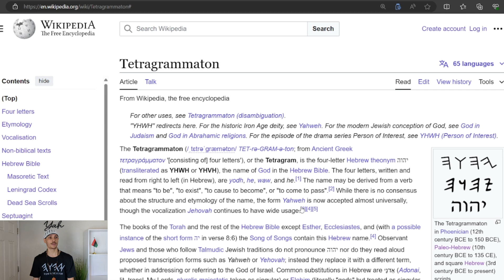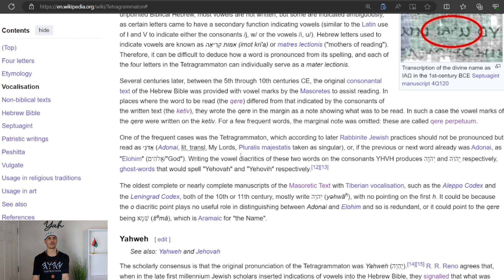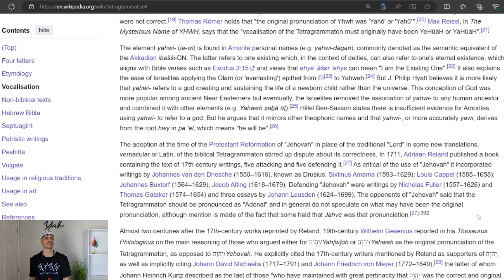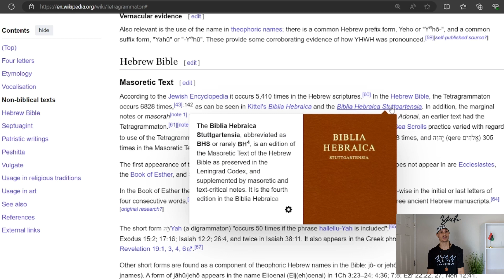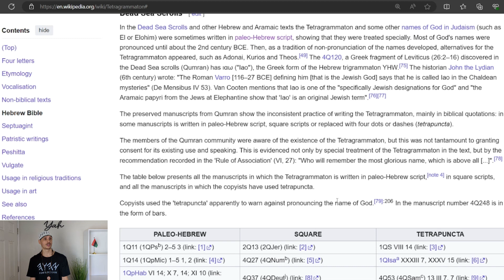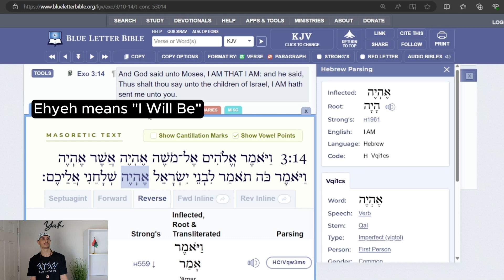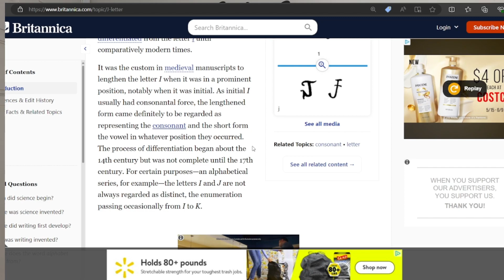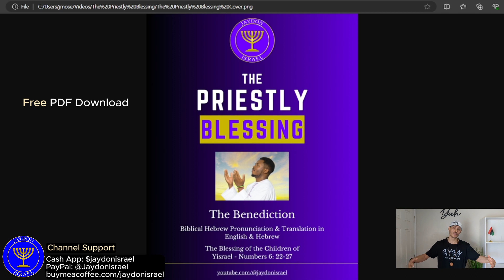YHWH The Name of God in Hebrew Revealed | The Tetragrammaton Explained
There are so many different variations of the name of God. Which one is right? YHWH The Name of God in Hebrew Revealed | The Tetragrammaton Explained. All Praises to Yah in Yahusha Hamashiach "Jesus Christ!"

🎁 FREE GOODIES 😀

Christianity Lied To Us | Christianity Lies Exposed

Need to hear the Word of Yah on the Shabbat? Join us every Sabbath on Friday Nights at 7pm pst to hear Shabbat teaching & Shabbat preaching. My mission is to deliver sermons and prayers for worship and praise to our Great King Yahuah/Yahawah/Yahweh/YHWH.  You will be amazed as we break down the Hebrew Language, our original language.  Also, the mission with our Hebrew Israelite Shabbat Service is to encourage and strengthen our Hebrew Israelite Community by promoting unity and shalom. To live Torah, to embrace our holy culture, keep the laws, statues, and commandments of YHWH while living by the Ruach HaQodesh "The Holy Spirit". All Praises to the Most High Yah in Yahusha HaMashiach! HalleluYah!

* Instrumental in the Intro was produced by DXX Beat